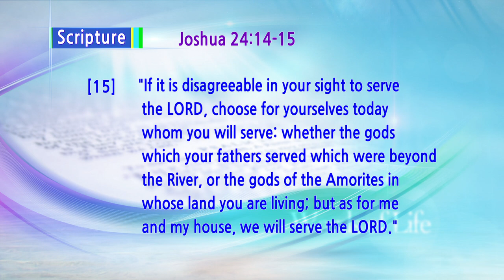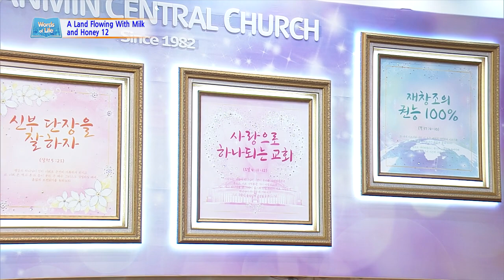Land Flowing with Milk & Honey 12 | Pastor Soojin Lee | Delhi Manmin Church